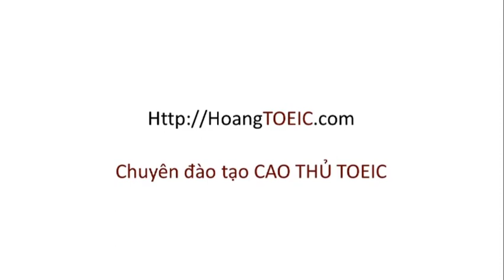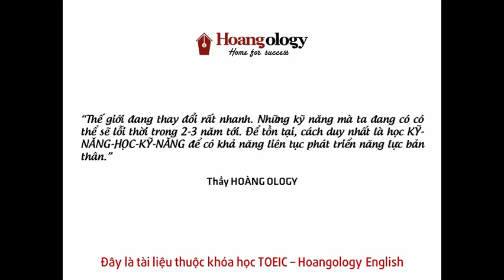LUYỆN NGHE TOEIC PART 2 - PHẦN 4 - Ta12-C04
Bài tập Luyện nghe đổ bê tông Part 2 TOEIC